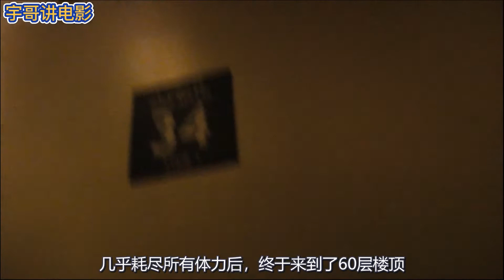曾引起观众严重生理反应的恐怖片，至今我都没有勇气看第二遍……《科洛弗档案》【宇哥讲电影】